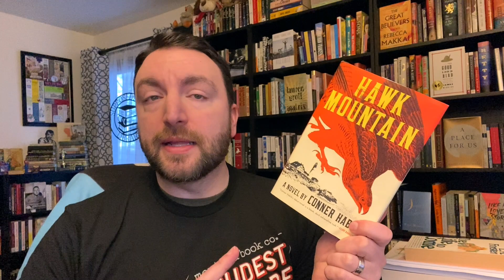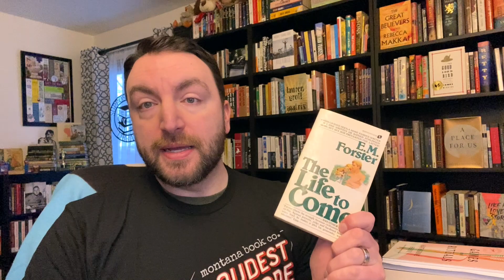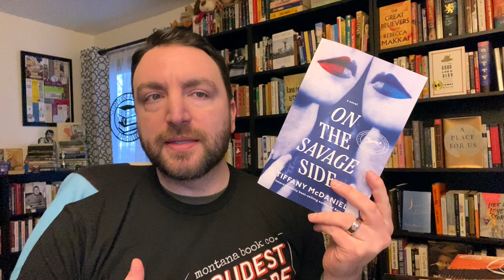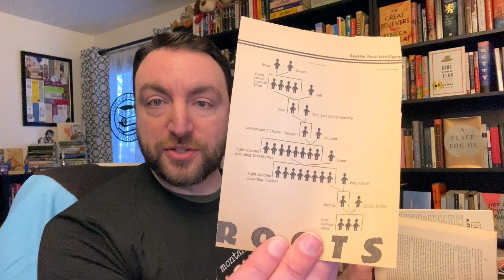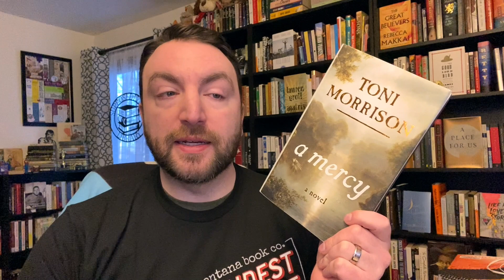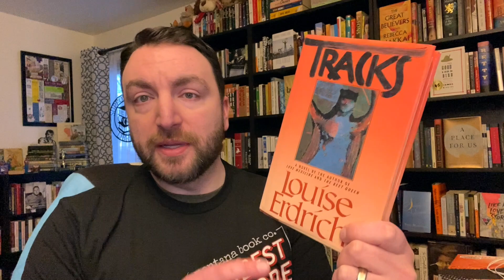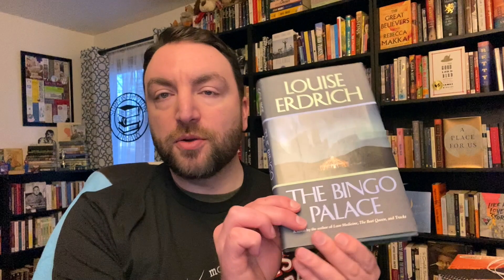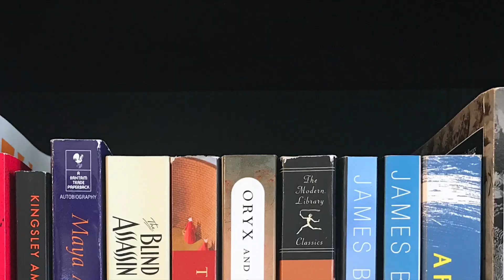Book Haul for February 2023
The trend of too-big book hauls continues into February with some exciting new books, some library builders, and some potential reading projects in the future. Expand for more information. 👇

Titles Mentioned 📚
The Overstory, Richard Powers
Hawk Mountain, Conner Habib
The Life to Come and Other Stories, E.M. Forster
Games and Rituals: Stories, Katherine Heiny
In Memoriam, Alice Winn
On the Savage Side, Tiffany McDaniel
Roots, Alex Haley
A Mercy, Toni Morrison
Show Boat, Edna Ferber
The Ice Palace, Edna Ferber
The Beet Queen, Louise Erdrich
Tracks, Louise Erdrich
The Bingo Palace, Louise Erdrich
The Antelope Wife, Louise Erdrich
The Painted Drum, Louise Erdrich